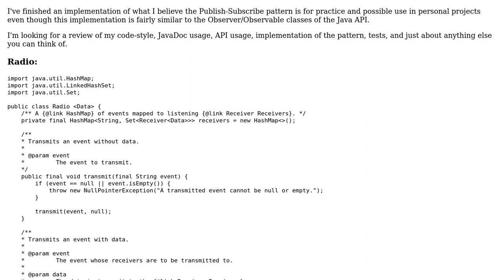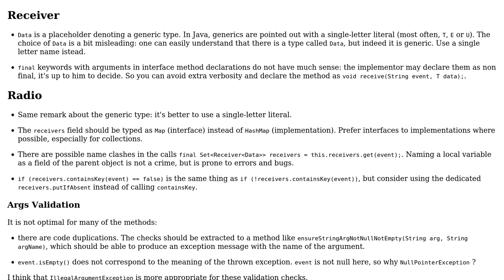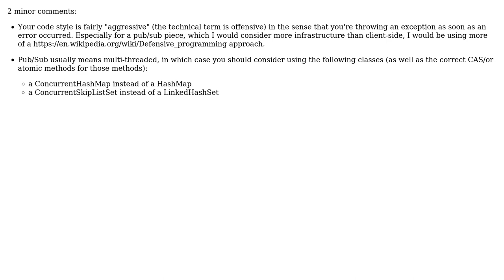Reusable Implementation of the Publish-Subscribe Pattern (2 Solutions!!)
With thanks & praise to God, and with thanks to the many people who have made this project possible! | Content (except music & images) licensed under CC BY-SA | Music | Images & others | With thanks to user Valkryst user Marco user Antot user 200_success and the Stack Exchange Network Trademarks are property of their respective owners. You are responsible for your own actions.